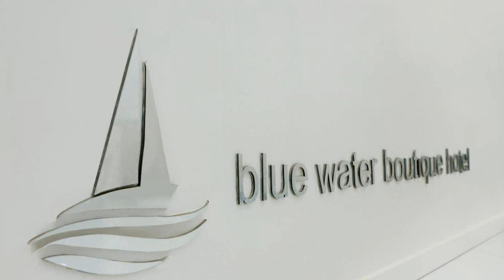Blue Water Boutique Hotel, Negombo, Sri Lanka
About Property:
You're eligible for a Genius discount at Blue Water Boutique Hotel! To save at this property, all you have to do is sign in.
Situated along the coastline of Negombo, Blue Water Boutique Hotel offers modern and comfortable accommodation with free Wi-Fi access throughout the property. It operates a 24-hour front desk and provides free parking on site.
The hotel is just 600 m to Negombo Beach Park, while Negombo Railway Station and Bus Stand are within 3.2 km away. Airport shu...
Property Type: Hotel
Address: 281/1, Lewis Place, 11500 Negombo, Sri Lanka
Searching For
1. Blue Water Boutique Hotel - Negombo - Sri Lanka
2. Blue Water Boutique Hotel - Negombo - Sri Lanka Address
3. Blue Water Boutique Hotel - Negombo - Sri Lanka Rooms
4. Blue Water Boutique Hotel - Negombo - Sri Lanka Amenities
5. Blue Water Boutique Hotel - Negombo - Sri Lanka Offers and Deals
Audio Credit:
Track Title: Subway Dreams
Artist: Dan Henig